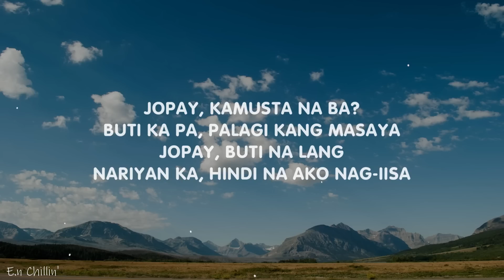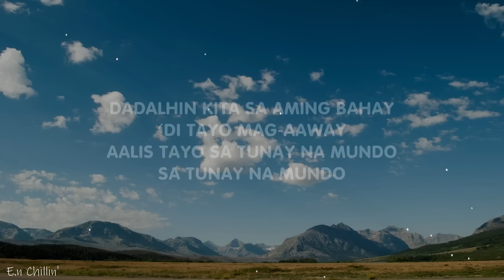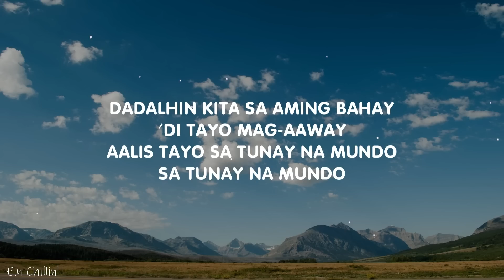Mayonnaise - Jopay (Lyrics) "wag ka nang mawala"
(Lyrics):
[Instrumental Intro - Guitar Solo]

[Verse 1]
Jopay, kamusta ka na?
Palagi kitang pinapanood, nakikita
Jopay, pasensya ka na
Wala rin kasi akong makausap at kasama

[Pre-Chorus]
'Wag ka nang mawala ('Wag ka nang mawala)
Ngayon

[Chorus]
Dadalhin kita sa aming bahay
'Di tayo mag-aaway

[Verse 2]
Jopay, kamusta na ba?
Buti ka pa, palagi kang masaya
Jopay, buti na lang
Nariyan ka, hindi na ako nag-iisa

[Pre-Chorus]
Ngayon

[Instrumental Bridge - Guitar Solo]

[Pre-Chorus]
Ngayon